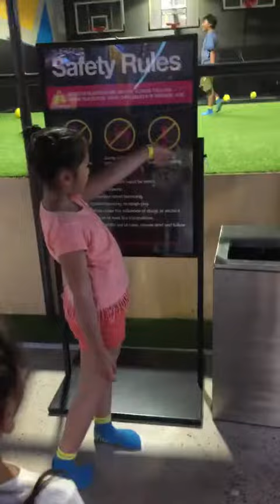17 december 2017